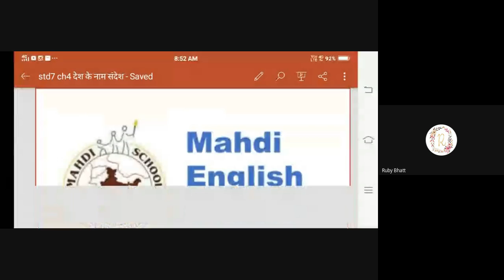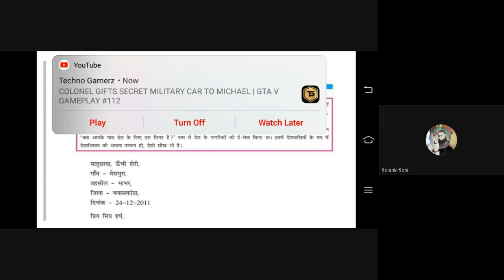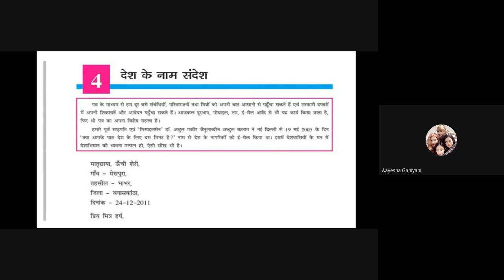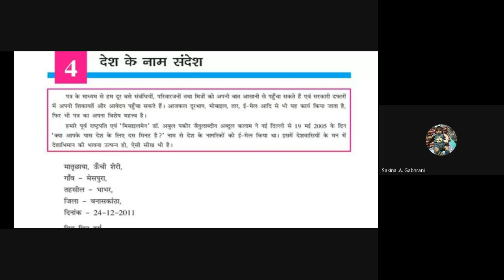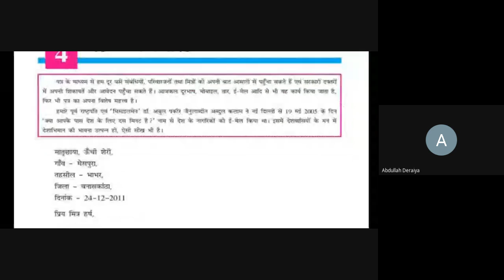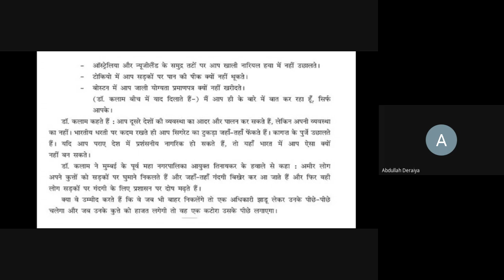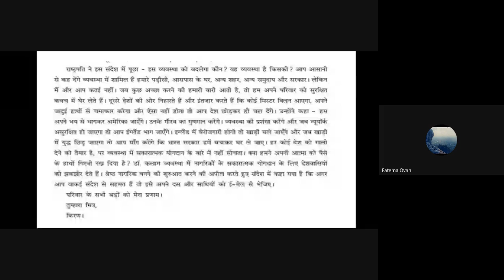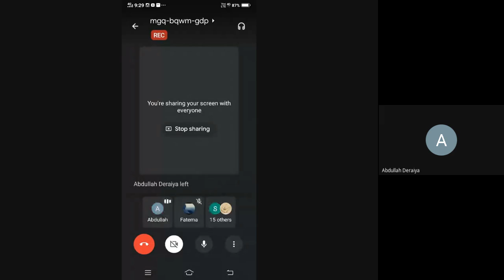7TH D HINDI 12 01 2021